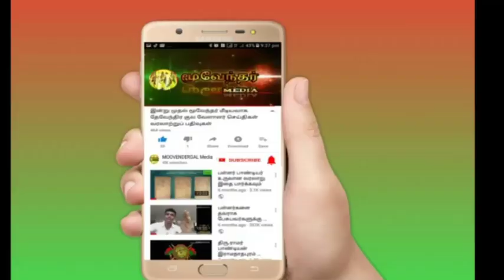ஜாதி மறுப்பு திருமணம் தவறு திரு.கரிகாலன் மள்ளர்களை வீழ்ச்சிக்கு காரணம் தலீத்தியம்